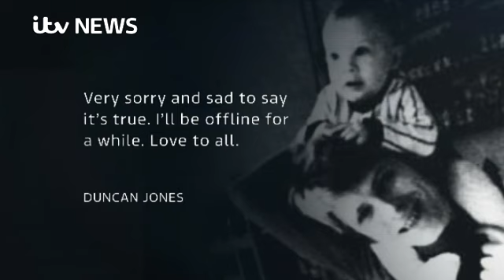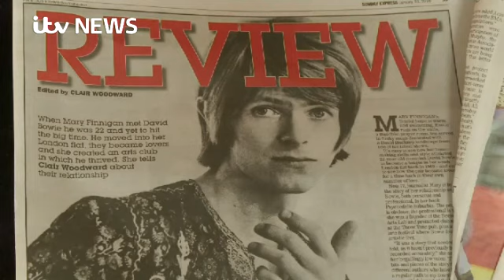David Bowie: Tributes to 'talented, intelligent' pop icon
Talented, intelligent, and charming are among just some of the ways iconic pop star David Bowie has been described as the music industry voiced shock at his death.